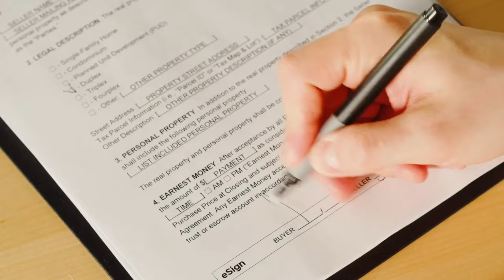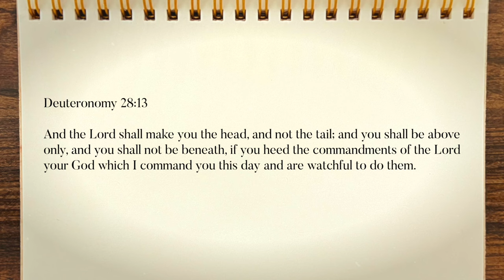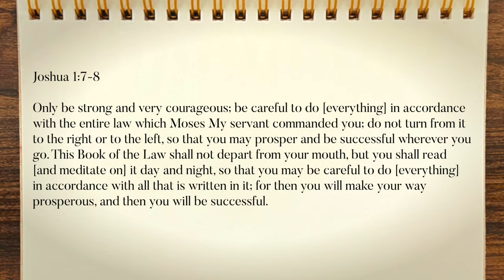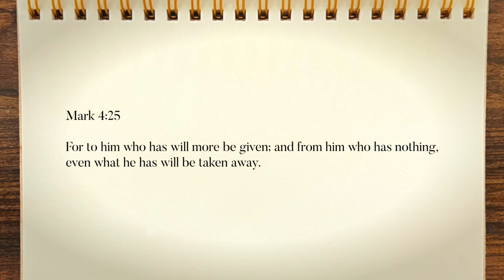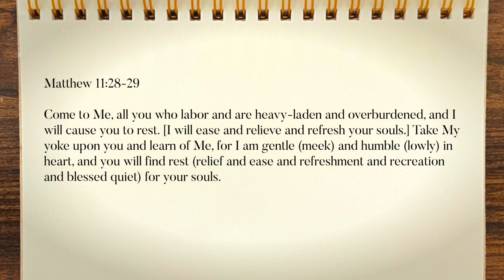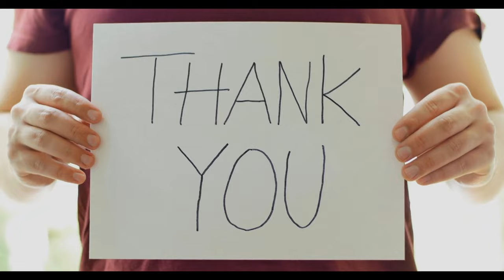The Difference Between HAVERS and NOT-HAVERS